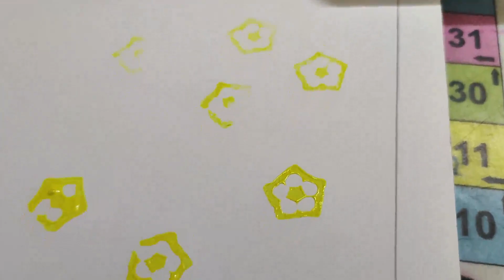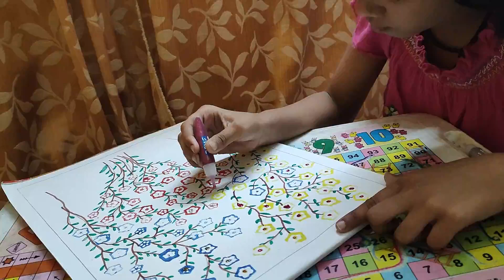😀ভিন্ডি দিয়ে ছবি আঁকা....😀 Creative Art With Ladys Finger (Bhindi)! Simple and Easy Painting